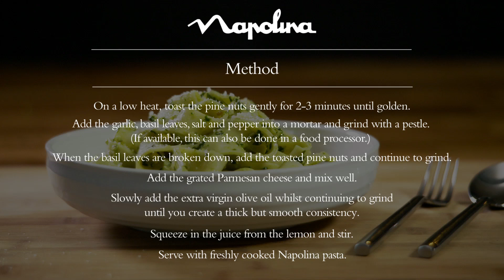How to make Pesto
Discover how to make pesto in under 20 minutes with this simple step-by-step guide. Perfect for adding to freshly cooked pasta, chicken or salmon.

Makes 180g

65ml Napolina Extra Virgin Olive Oil
75g basil leaves, chopped
50g pine nuts
40g Parmesan, grated
1 clove garlic, chopped
½ lemon
Coarse Salt and Pepper

Why not try...